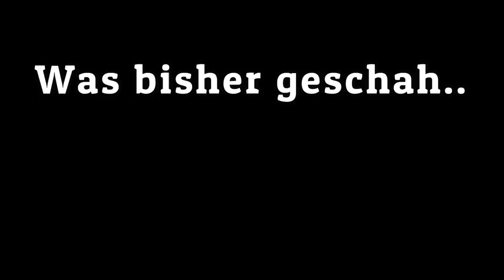DER AUFTRAG vom BÜRGERMEISTER?! - Minecraft POLIZEI #002 [Deutsch/HD]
🔥 Social Medias 🔥

64241 Darmstadt

🔊 HINTERGRUND MUSIK 🔊